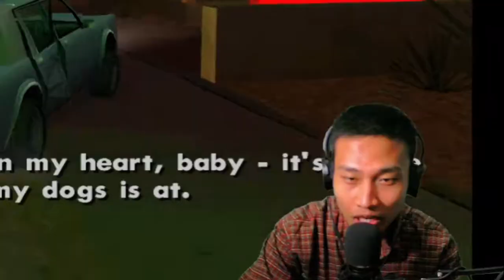SWEET SAMA RYDER AJA SAMPE BINGUNG LIATIN BIG SMOKE - Mainin GTA San Andreas #2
Itulah om Big Smoke, bertubuh besar dan hobi makan. Dan saya juga ngakak asli ngedengerin Big Smoke mesen makanan, kata-katanya legend sekali wkwkwk. Ya walaupun begitu, yowes lah turutin aja, sambil kita harus nyelesain misi-misi yang ada.

Hey kamu yang berkunjung ke video ini... Tau gak sih kalo saya juga mainin semua game yang ada? Mau itu game jadul ataupun game baru semua dimainin. Yuk daripada cuma tengok video ini aja, mending cek juga konten lain dari channel ini yang bakalan seru deh. Yuk disimak di NAND Screen :D

Kalo kamu suka informasi seputar PC bisa dicek juga channel pribadi saya di :

PC Specs :
Intel Core i5-4690 3,5GHz upto 3,9GHz
Palit NVIDIA GeForce GT 1030 2GB GDDR5 LP